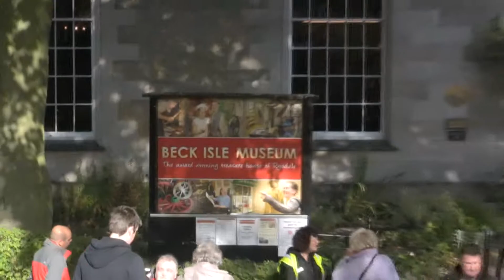Pickering War Weekend Parades 2012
A short film covering all the parades in the 2012 Pickering War Weekend by Trailblazer Outdoors. While not as strong as previous years, it still had a great atmosphere and some wonderful examples of 1940's vehicles and uniforms. Shot from an advantageous position using two cameras, we hope this film captures some of the atmosphere of the event (the military vehicles on day 2 start at 7:40 on the film). A big thanks to all those involved in the weekend.